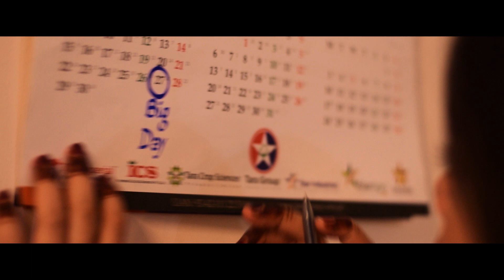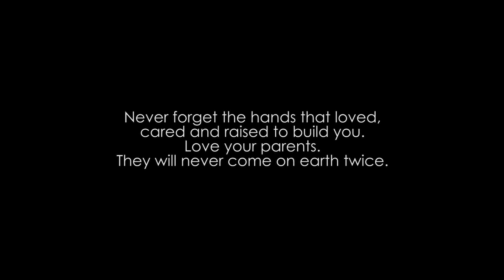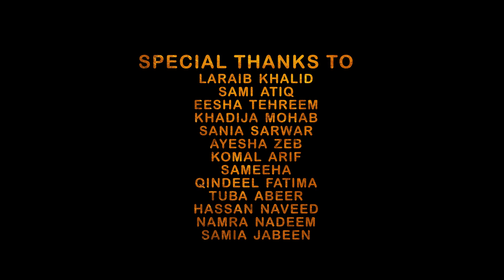MSO Olympiad ‘21 Dramtics compeition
Entry # 3

 Movie name : Qarz
Director      : Seerat Riaz
DOP               : Umer Hassan and M. Muaz
If you are an author and distribute your copyright infringement, please contact us, we will immediately delete the material. ( E-mail: ) we are conducting a memes competition not intended to copyrights claims thanks 1.Dramatics

2.Qirat And Naat

Registration Form

3.Memes

5.Music
 Registertion form
6.Literary and debate

7.Arts and photography

Platform used for the MSO Olympiad 2021